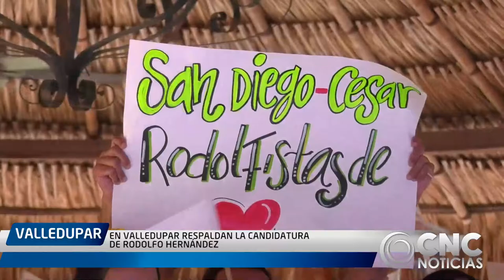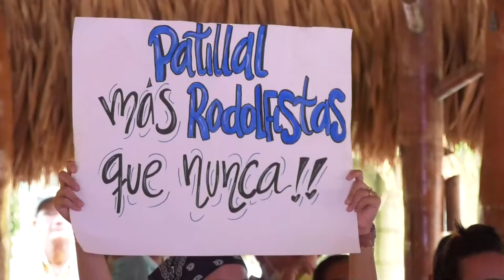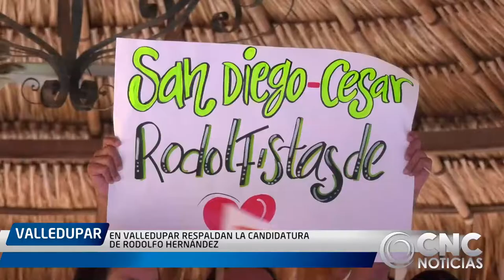EN VALLEDUPAR RESPALDAN LA CANDIDATURA DE RODOLFO HERNÁNDEZ